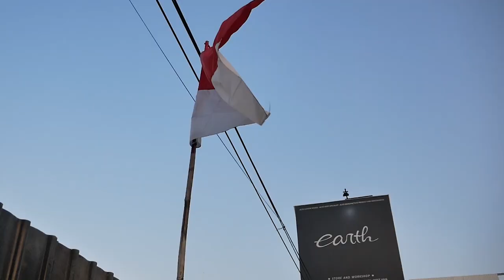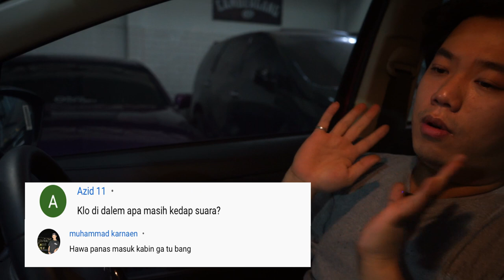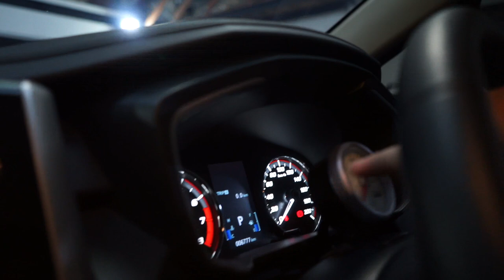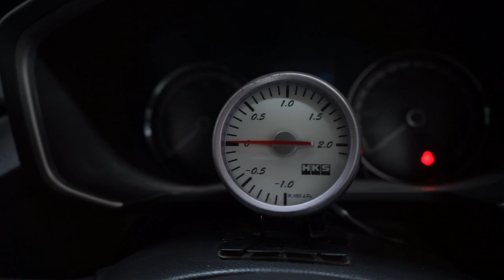APRESIASI KOMENTAR KALIAN TENTANG MODIFIKASI WIDE BODY MITSUBISHI XPANDER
HELLO EARTH
DI VIDEO KALI INI KAMI MENCOBA APRESIASI KOMENTAR KALIAN TENTANG MITSUBISHI XPANDER WIDE BODY UNTUK MENJADI LEBIH BAIK, YUK TONTON BARENG GUYS